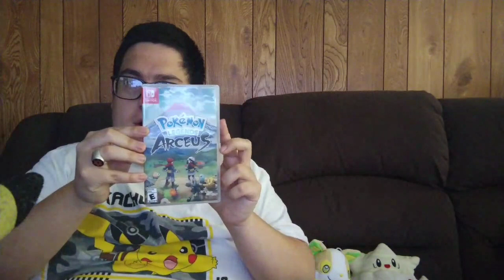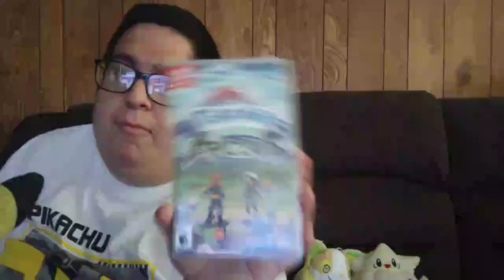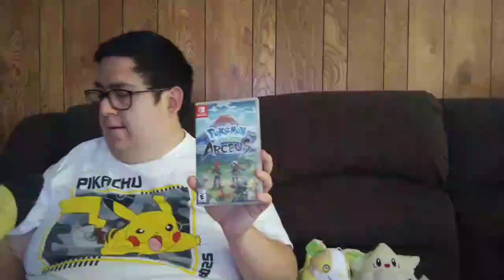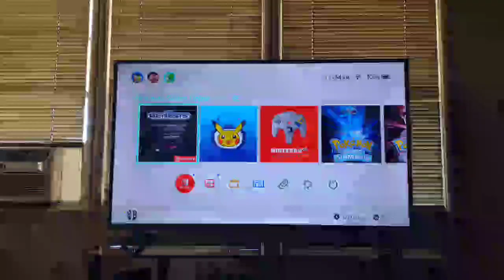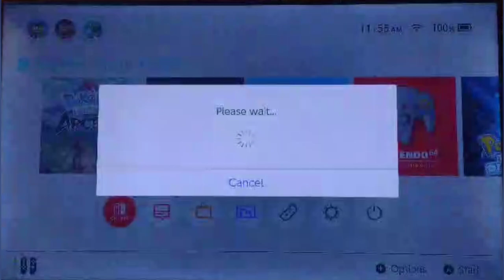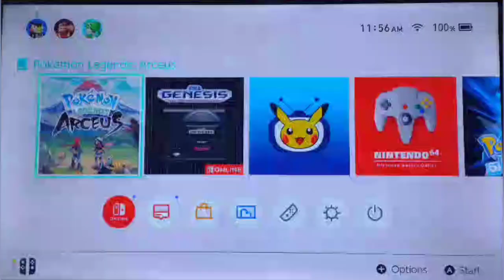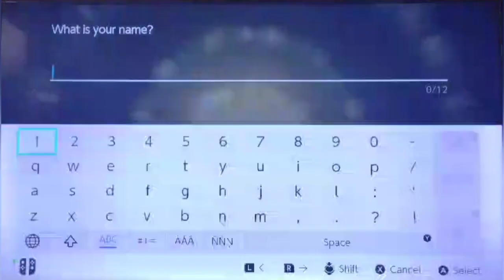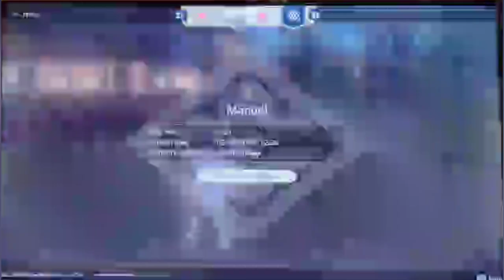Pokemon Legends Arceus Episode 01 A Whole New World & Game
This is the 1st Episode of my Pokemon Legends Arceus Playthrough Where I Play a New Game & I Fall From the Sky, Hope You Enjoy 😄 Watch Live